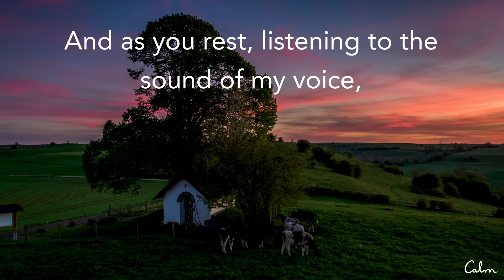Meditation | Rhythm of the Train with Oren Jay Sofer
🚂 The final destination of this meditative train ride with Oren Jay Sofer is a good night’s sleep. cal.mn/RhythmOfTheTrain